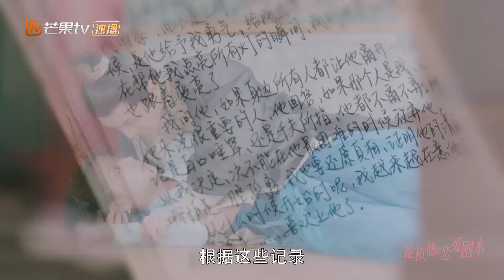《她和他的恋爱剧本》螺旋CP首次虐心，罗开怀主动离开朱宣文 Love Script【芒果TV青春剧场】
下载芒果TV国际APP： (IOS) (Android) 看完颜洛绒庄达菲上演大型恋爱剧本杀 ！

剧情简介：
男主朱宣文是位三高（高智商、高颜值、高资产）男神，只可惜年纪轻轻就得了神经病——在一场莫名的车祸后竟然说自己是大明建文帝，还在郊外私建了座皇宫，从此不再理会自家上市公司的经营，专心做起了皇帝。
女主罗开怀是位濒临破产的实习女心理医生，属于业务很精湛，生活基本不能自理的那种糊涂妞儿。因为太需要钱养家，她不得不去给朱宣文治病，没想到从此“一入后宫深似海，人生再无太平日”。
朱宣文拼命想赶她走，罗开怀则拼命也要留。于是俩人每天打打闹闹，见招拆招，生生成了一对欢喜冤家——令朱宣文怎么也想不到的是，他设下的层层陷阱，最后套牢的竟是自己的心……

导演: 刘瀚洋
编剧: 叶子
主演: 完颜洛绒 / 庄达菲
类型: 剧情 / 爱情
制片国家/地区: 中国大陆
语言: 汉语普通话
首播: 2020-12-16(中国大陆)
集数: 36
又名: 我的妄想症男友